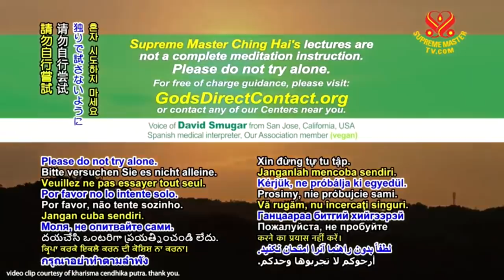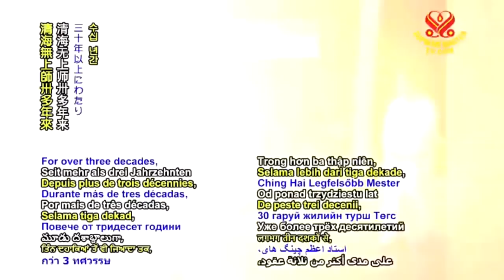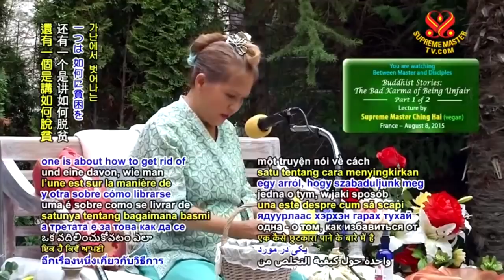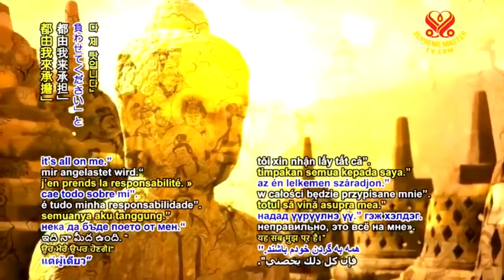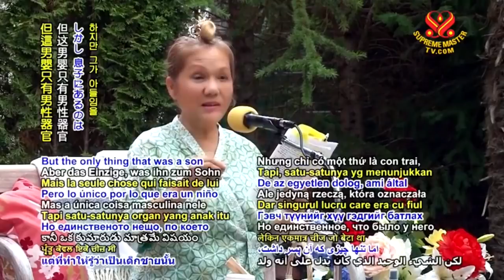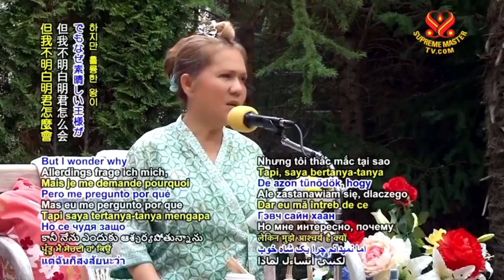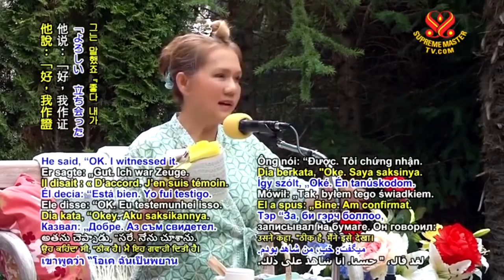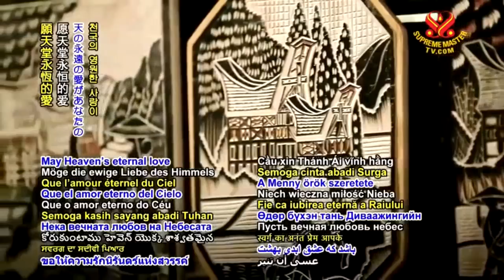Buddhist Stories: The Bad Karma of Being Unfair - p1o2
Buddhist Stories: The Bad Karma of Being Unfair
France, August 8, 2015

For more shows pls visit:
SupremeMasterTV.Com/BMD